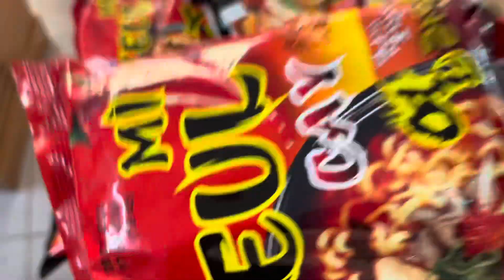Thử thách ăn mì cay gói tổng hợp